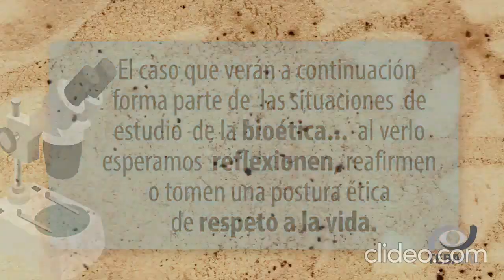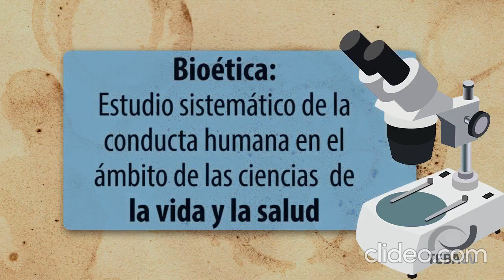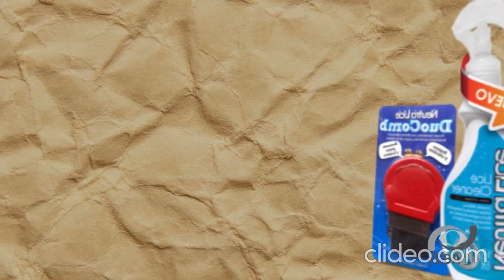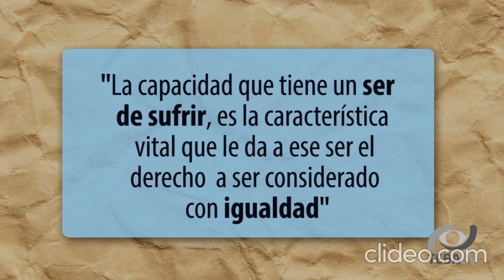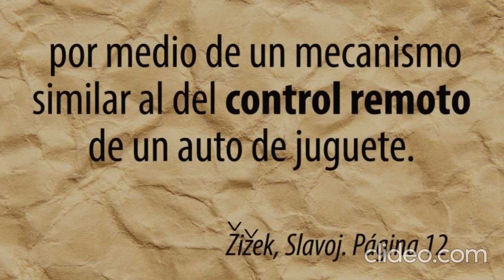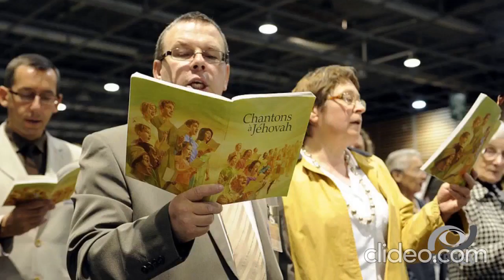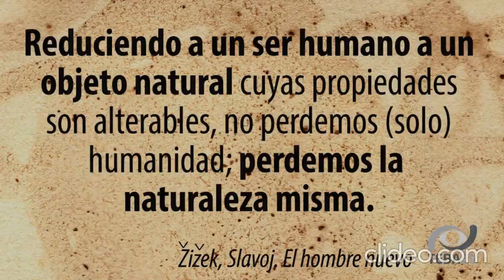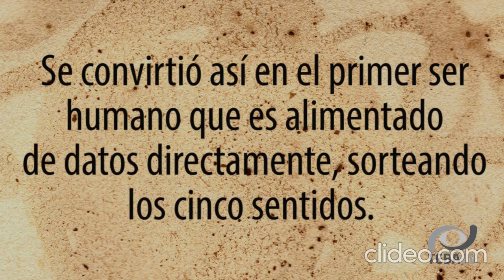Bioética una invitación a la reflexión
Vídeo tomado  y adaptado de TEBAEV VÍDEOS EDUCATIVOS